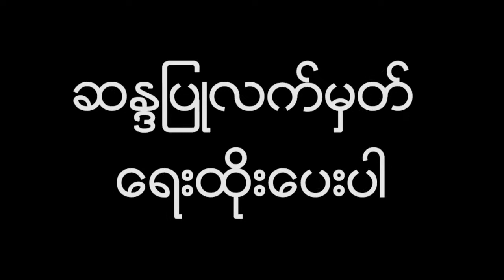မတ္ ၇ ရက္စတင္မည့္ တကၠသိုလ္ဝင္တန္းစာေမးပြဲအတြက္ စာစစ္ဌာနႀကီးၾကပ္ေရးမွဴးအင္အား၁၇၀၀ ေက်ာ္ျ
မတ္ ၇ ရက္စတင္မည့္ တကၠသိုလ္ဝင္တန္းစာေမးပြဲအတြက္ စာစစ္ဌာနႀကီးၾကပ္ေရးမွဴးအင္အား၁၇၀၀ ေက်ာ္ျဖင့္ ထားရွိေစာင့္ၾကပ္မည္
မတ္လ ၇ ရက္ေန႔မွာတႏိုင္ငံလံုးအတိုင္းအတာနဲ႔စတင္ေျဖဆိုေတာ့မယ့္ ၂၀၁၈ ခုႏွစ္ တကၠသိုလ္ဝင္ တန္း စာေမးပြဲမွာထားရွိစစ္ေဆးမယ့္ စာစစ္ဌာနေတြကိုတာဝန္ယူေစာင့္ၾကပ္ရမယ့္ ႀကီးၾကပ္ေရးမွဴးအင္အား ဦးေရကို၁၇၅၀ ၀န္းက်င္ထားရွိစစ္ေဆးမယ္လို႔ ျမန္မာႏိုင္ငံစာစစ္ဦးစီးဌာနကသိရပါတယ္။